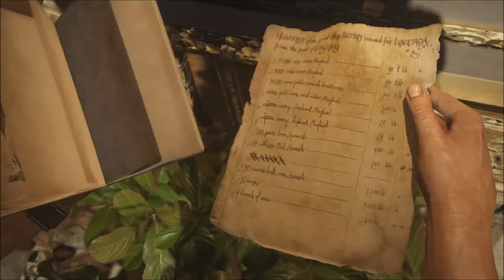Uncharted 4 Kapitel 15 Alle Sammelobjekte / All collectible locations Trophäe / Trophy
Uncharted 4
Alle Sammelobjekte / All collectible locations
Trophäe / Trophy